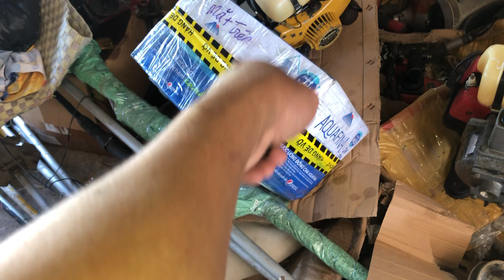Hàng chuẩn bị đi cô chu anh chị chuẩn bị nhận 0904545131